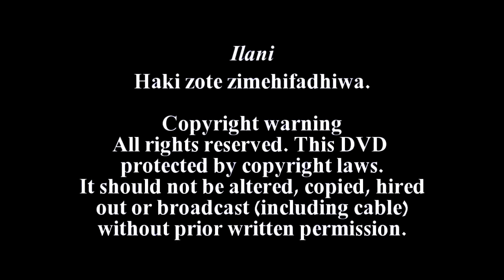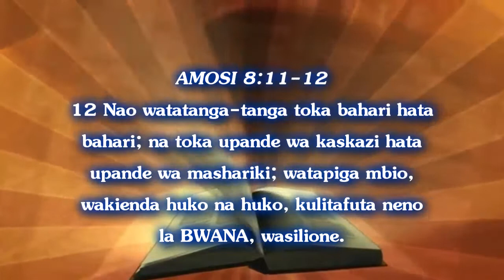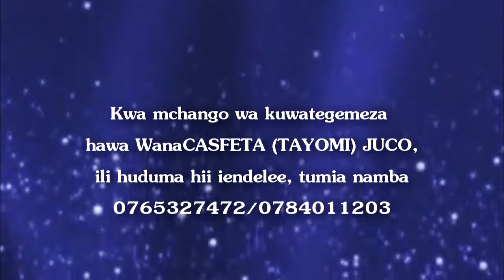Yusuph Joseph Maige UJUMBE Iko njaa inakuja...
Wana-CASFETA (TAYOMI) kutoka Chuo kikuu cha Jordan University College, Morogoro katika huduma ya outreach katika kijiji cha Isakalilo, mkoani Iringa